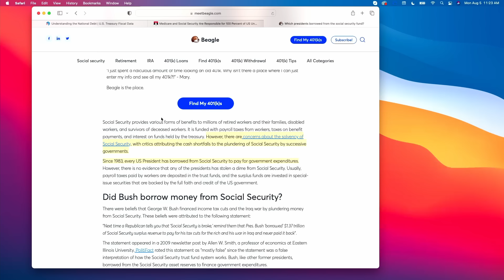The Big Honker Podcast Episode #885: World on Fire pt. 12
Jeff Stanfield & Andy Shaver run through some of the craziness going on today, including, the massive stock market dip, the RFK Jr. bear story, Kamala’s VP pick, and they react to the latest details that have come out surrounding the assassination attempt on former President Trump.

Jeff tells about his new favorite obsession, Redneck Brawls, and Andy recaps his weekend in DFW.

At the end of the episode they are joined by Andy’s son, Reese, to further sort out the world.